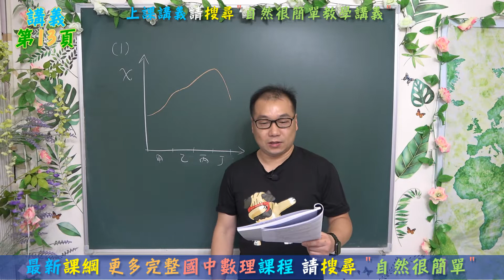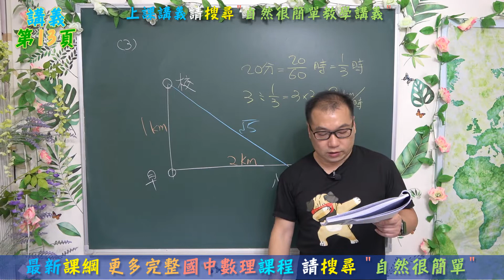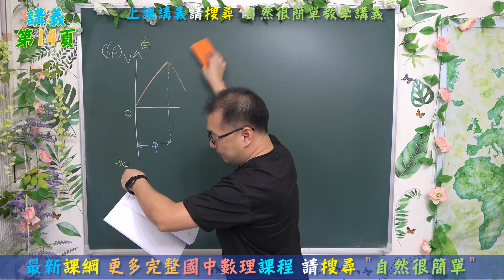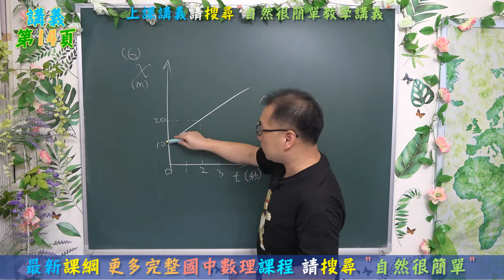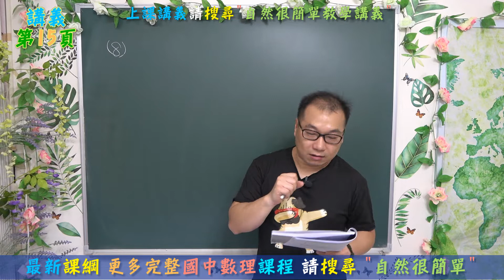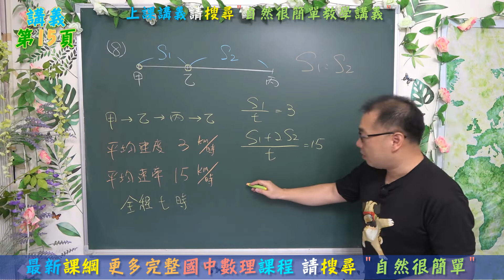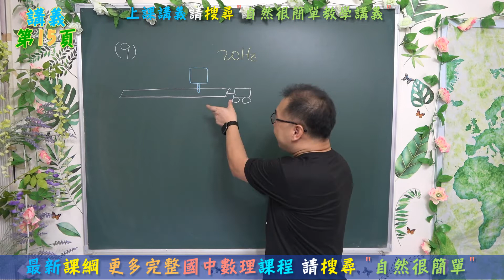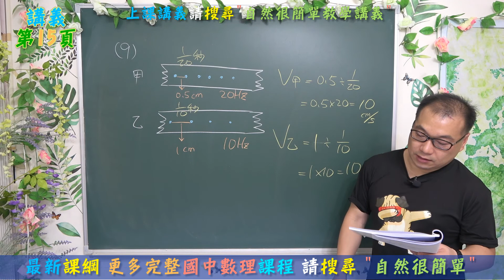🆕最新課綱~九年級自然1-3速率與速度(3)🆕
⭐聽過你就知道~原來vt圖真的很簡單